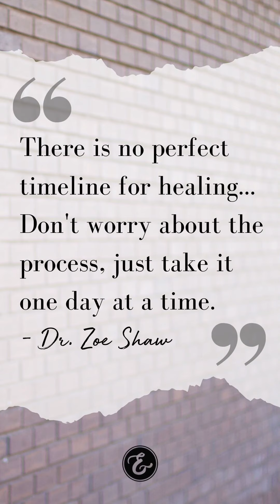Ask Dr Zoe - How Do I Heal?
A woman devastated by betrayal asked Dr. Zoe these questions: How do I heal? How do I escape this painful rut and learn to love myself again? If you relate to her longing, please, do yourself a favor and listen. ❤️

In Dr. Zoe's answer, you will find steps to help you on your journey. She offers encouragement that you can heal and realistic expectations as you do. As Zoe says, "There is no perfect timeline for healing."

Do you have a question for Dr. Zoe?